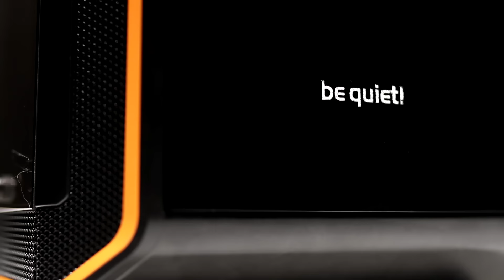COMPUTEX 2016 | be quiet! Dark Base (Pro) 900 im Überblick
Auf der Computex 2016 hat be quiet zwei neues PC-Gehäuse im Gepäck: Das Dark Base Pro 900 sowie das Dark Base 900. Was die beiden Gehäuse so besonders macht erfahrt ihr hier in einem kurzen Überblick.